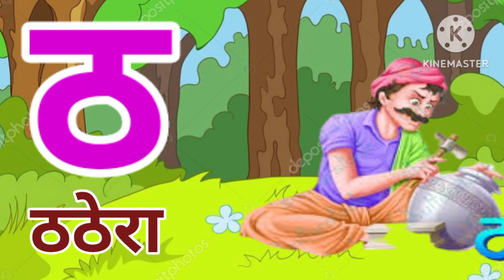अ से अनार आ से आम, हिंदी वर्णमाला, अआइईउऊ,क से कबूतर, a se anar aa se aam, हिंदीस्वरब्यंजन